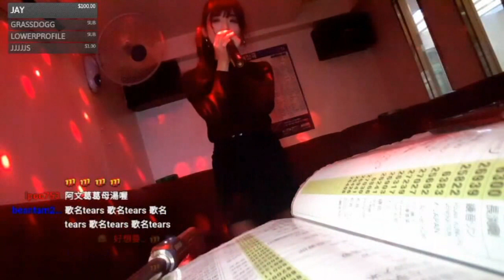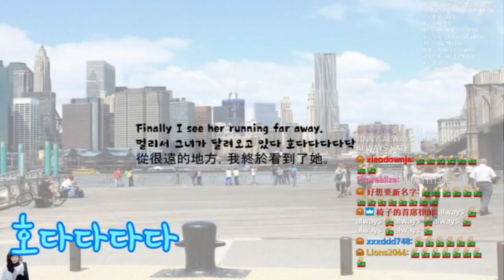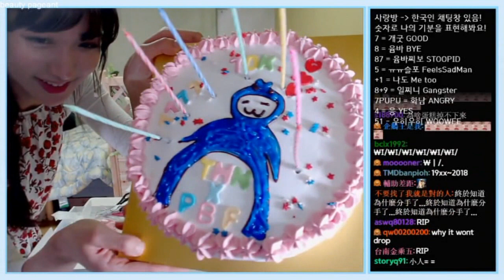[3월 2주차]위클리하이라이트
3월 2주차 하이라이트입니다!